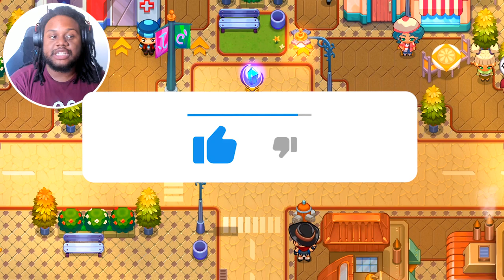HOW TO HATCH THE TYRANT EGG! - Nexomon 2 Extinction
Nexomon 2 Extinction Gameplay Walkthrough Let's Play Part 5

If anybody is interested in supporting the channel financially, here are some ways to do so;

Nexomon,
Pokemon Like Games,
Games Like Pokemon,
Nexomon 2,
Nexomon Gameplay,
Nexomon Extinction Review,
Nintendo Switch,
Monster Tamer,
New Nexomon Game,
Is Nexomon Extinction Good,
Should I Buy Nexomon Extinction,
Should I Buy Nexomon 2,
Nexomon Extinction Gameplay,
Nexomon Extinction Switch,
Nexomon SacredAlmighty,
Pokemon clones,
Nexomon 3 trailer,
Monser Taming,
Nexomon DLC,
nexomon 2 gameplay,
pokemon rom hack,
nexomon 2 legendary locations,
nexomon 2 best starter,
nexomon 2 ice cave,
nexomon 2 salem puzzle,
nexomon 2 starters,
nexomon 2 starters evolutions,
nexomon 2 2023,
nexomon 2 2024,
nexomon 2 mega rare locations,
nexomon 2 all nexomon,
Pokemon Offline Game,
Pokemon best game,
nexomon Gameplay In Hindi,
nexomon 24 hours,
nexomon 100 days,
nexomon full gameplay,
nexomon full walkthrough,
nexomon full walkthrough in hindi,
nexomon gameplay offline,
games like pokemon on steam,
games like pokemon go,
pokemon violet,
pokemon scarlet and violet dlc,
nexomon 3,
nexomon 3 release date,
nexomon 3 news,
nexomon 3 gameplay,
nexomon 3 walkthrough,
nexomon 3 gameplay walkthrough,
nexomon 3 sacredalmighty,
nexomon 2 part 1,
nexomon 3 trailer,
nexomon 3 gameplay trailer,
pokemon rip off,
pokemon clone,
pokemon clones,
nexomon 1